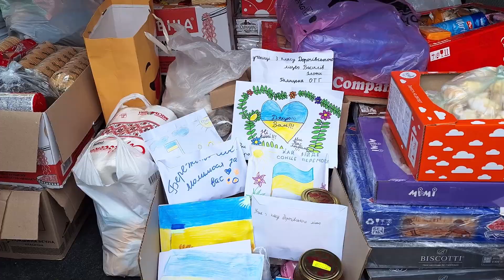Дорогівський старостинський округ